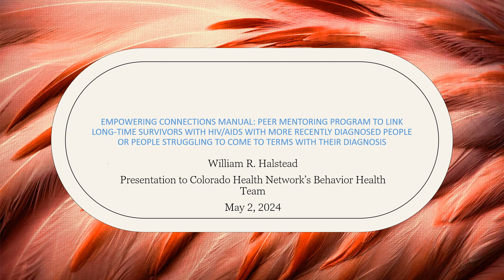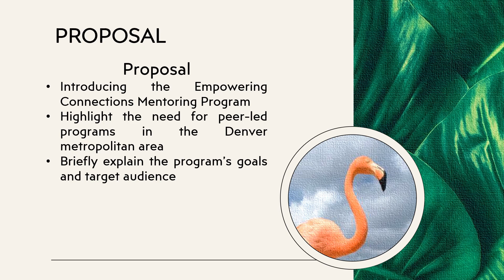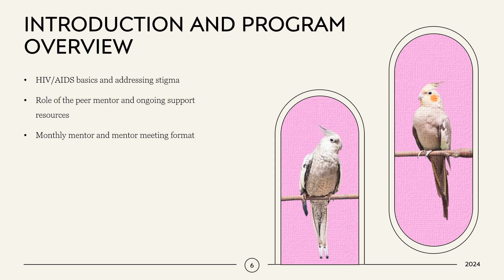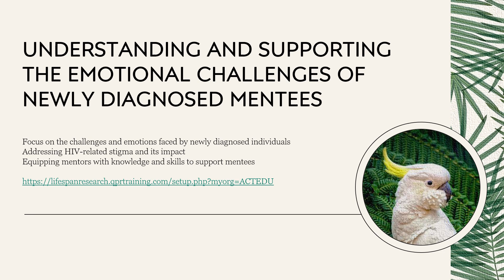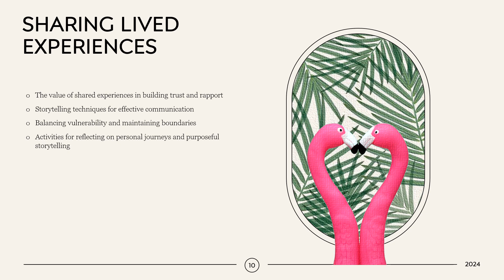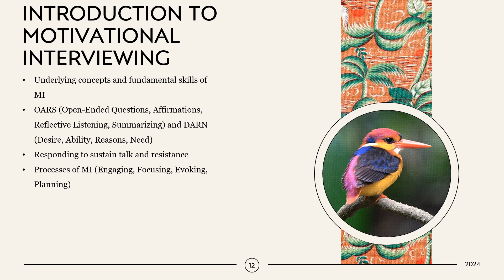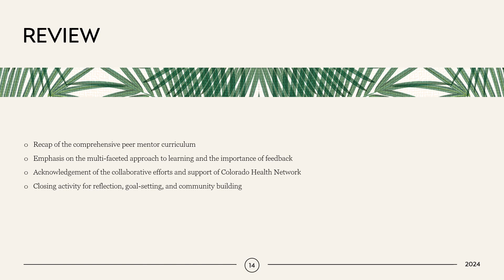05 02 2024 Empowering Connections Presentation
This was my final project for my Master of Social Work degree through Yeshiva University.